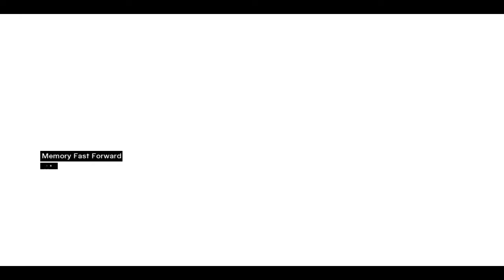Assassin's Creed Playthrough - Part 25 - by Cady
Welcome to the twentyfifth part of my Assassin's Creed playthrough. The main event of this video is that I perform all nessecary obsrvations and get back to the beauro to start my mission.